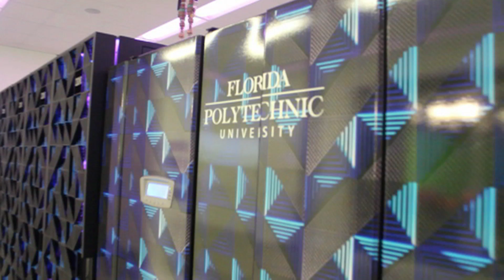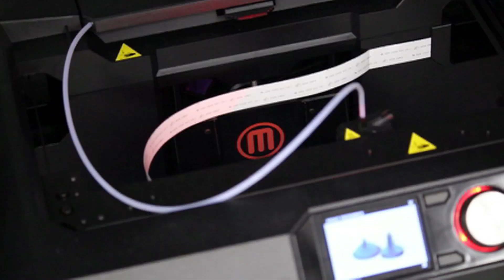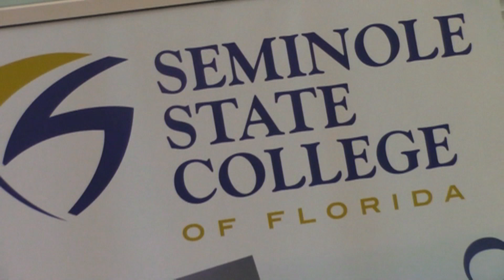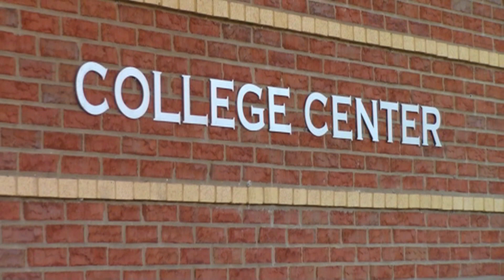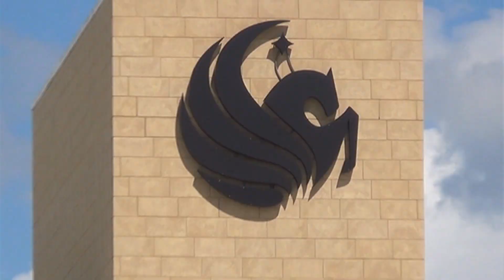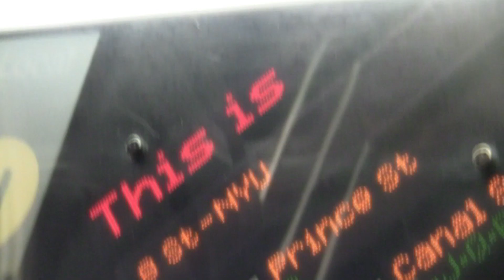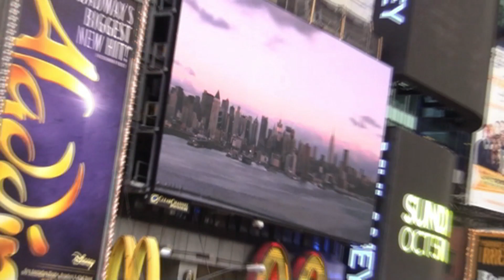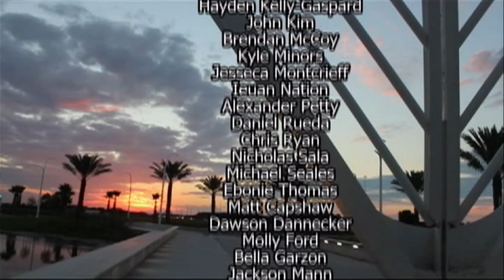Florida Polytechnic Show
WROR-TV Broadcast produced from Florida Polytechnic University and aired November 13, 2014 on Oviedo High School's CCTV.